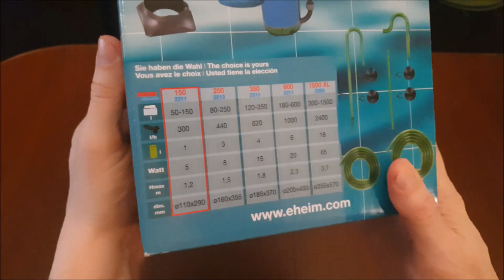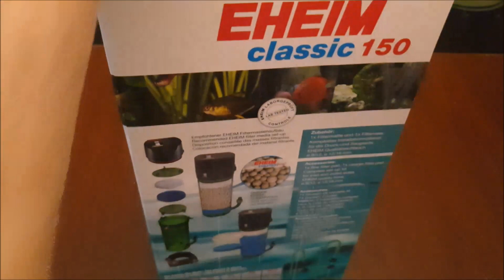60.Eheim Classic 150 + szklane włoty i wyloty do akwarium 25l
Siema. Filmik o moim pierwszym filtrze firmy Eheim.